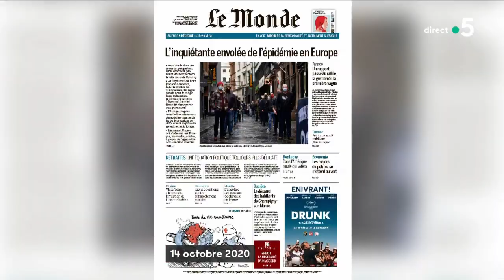Covid-19 : la stratégie du couvre-feu - C à Vous - 13/10/2020